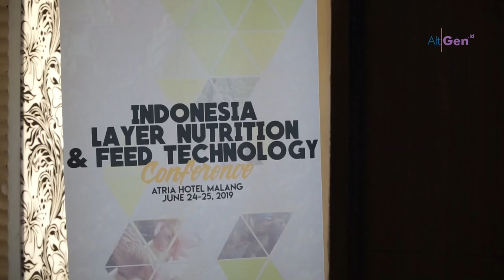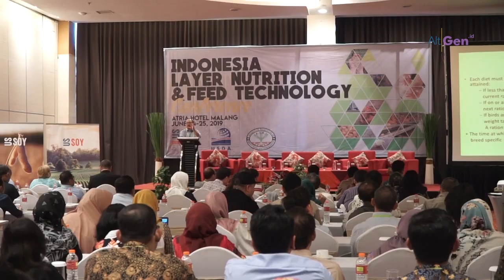Indonesia Layer Nutrition & Feed Technology Conference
US Soybean Council (USSEC) kembali mengadakan konferensi nutrisi bagi ternak, kali ini membahas tentang nutrisi dan teknologi pakan untuk ternak ayam petelur (layer). Konferensi ini dihadiri oleh berbagai kalangan mulai dari peternak layer, formulator hingga akademisi. Acara berlangsung selama dua hari yakni pada 24 - 25 Juni 2019 lalu. Simak tayangan lengkapnya.

Videographer : @dunia.popo
Editor              : @dunia.popo

Track:
1. Ikson - Paradise
2. Ehrling - Dance With Me